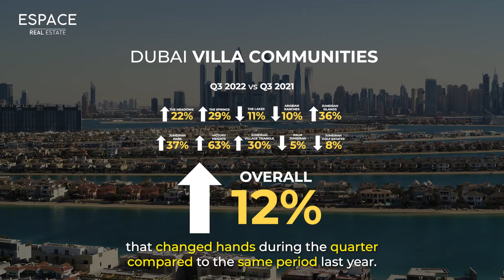Dubai Real Estate Market Insights Q3 2022 with John Lyons